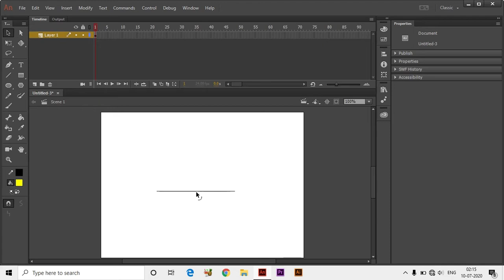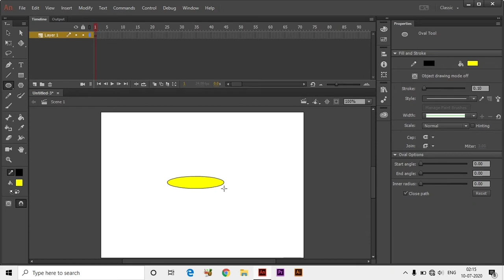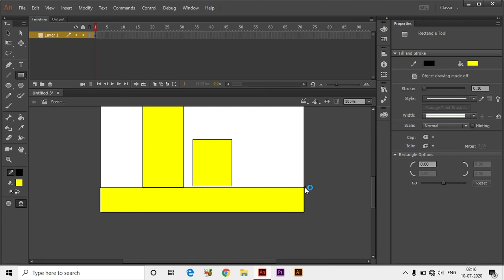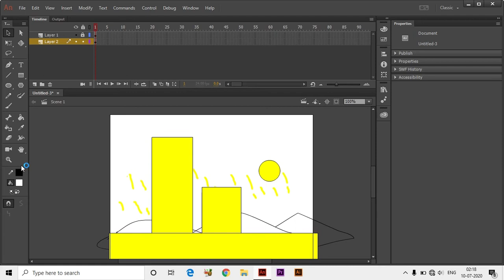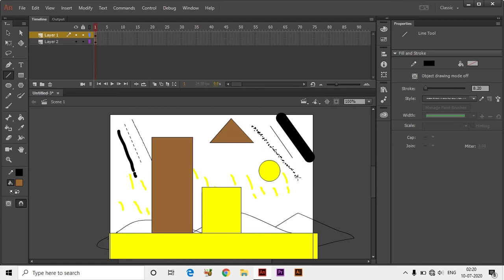ANIMATE CC TAMIL TUTORIAL - 1 VIDEO [PART 2] | Introduction for Beginner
This is Our Second Tutorial Video About Animate CC